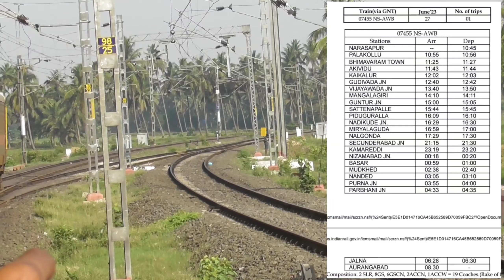Narasapuram Aurangabad Special Train Details in Telugu|నరసాపురం ఔరంగబాద్ ప్రత్యేక రైలు వివరాలు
Train Number 07455 Narasapur - Aurangabad special Will Leave At Narasapur 10:45AM Hours And Arrive Aurangabad At 8:30AM Hours On The Next Day

Narasapur - Aurangabad Special Will Stop at